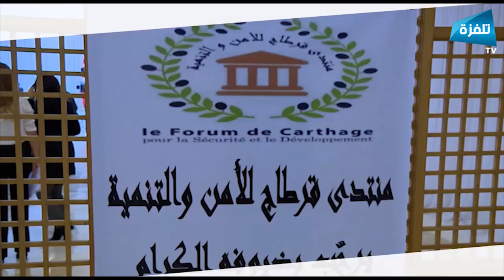تونس : التحديات و الافاق في ملتقى قرطاج للأمن و التنمية